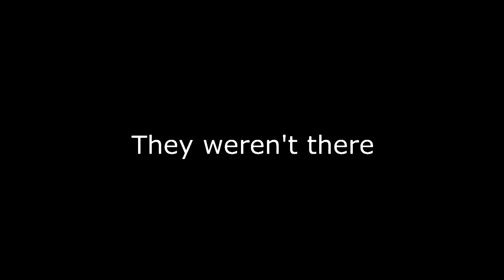Bass Hate Lizards! (Bed Bass Fishing San Jose)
Been peeping some bass beds the last week, they started defending them pretty actively the other day so I decided to come out and bother them a bit with the zoom plastic lizard! Good day of spring bass fishing, and surprise guest at the end!